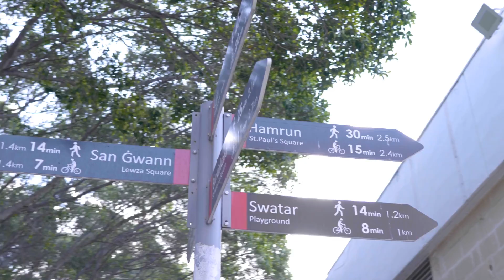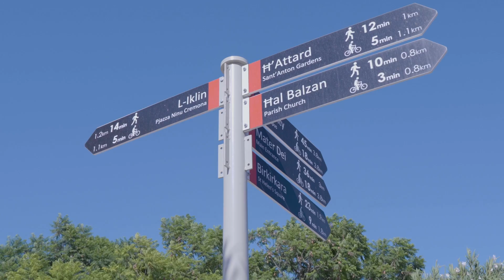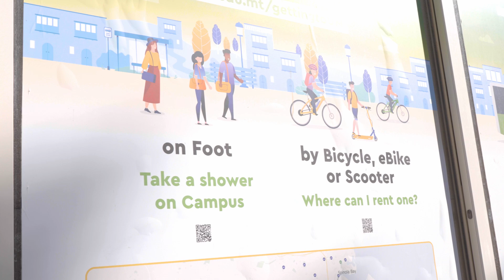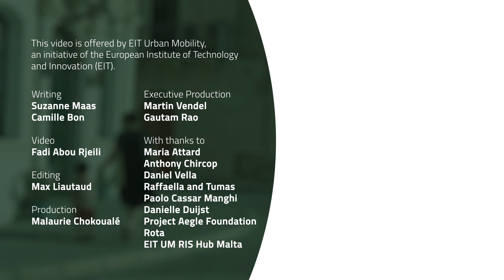How can active travel totems promote walking and cycling in Malta?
If you want to know more about the importance of placing active mobility at the same level as motorised transport, register now to our free online course "Active mobility at the heart of transport modelling"

Did you know that 84% of travellers in Malta use their car for their main trips? Malta has a very high modal split towards cars. Therefore, it wishes to encourage people to ditch cars in favour of healthier and greener alternatives. As the average distance on the archipelago is short (5.5 km), this makes Malta an ideal playground for active modes of transport, such as walking and cycling. This is why the University of Malta (UM) developed the Active Travel Totems, a network of totem poles informing the people on routes, distance and duration by walking and cycling. In this video, we travelled to Malta to discover how these totems can promote active mobility.

More info on the work of the University of Malta on walking and cycling

More info on Rota, advocating for sustainable mobility in Malta,

This video was shot in August 2022 in Malta in collaboration with Project Aegle Foundation. Many thanks to Maria Attard (Head of Geography and Director of the Institute for Climate Change and Sustainable Development at the University of Malta), Anthony Chircop (President of the Eastern Regional Council), Daniel Vella (President of the bicycle advocacy group Rota), Paolo Cassar Manghi (Local cyclist), Danielle Duijst (Local cyclist), Tumas and Raffaella (Pedestrians) for participating in this video!